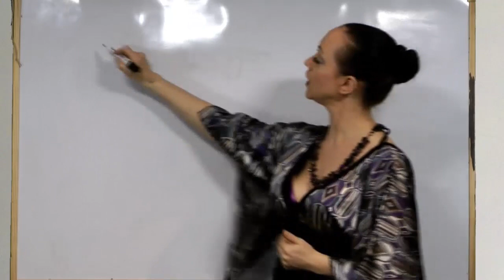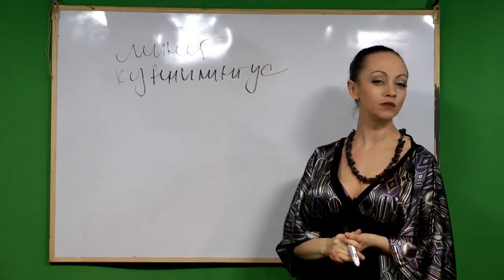Школа современного секса открыта в Израиле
В Тель-Авиве вчера начались занятия в "Школе современного секса". Студенты изучают теорию, материальную часть, основы сексуальной безопасности, медицину и многое другое, что связано с этим важным процессом. Немалое место будет уделено также практическим занятиям.
Все уроки "Школы современного секса" можно посмотреть только на сайте www. iton-tv.com  в разделе «Для взрослых»